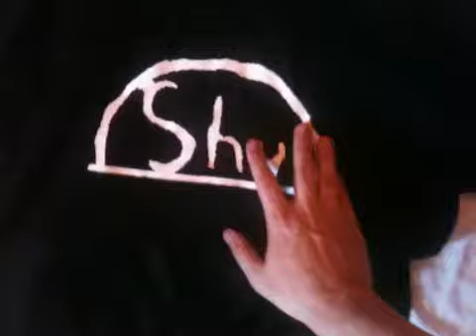Nuove magliette omg pew pew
Salve sono la descrizione di un video di youtube.